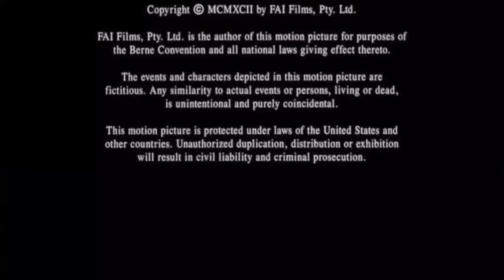A Geffen Pictures Release (1992)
Taken from the end of "Ferngully: The Last Rainforest" (1992) if Geffen released it instead of Fox (now 20th Century Studios).

NOTE: Fake/Fan-made.